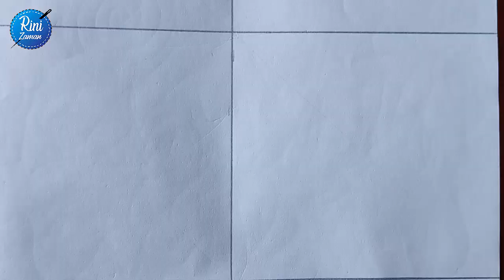Hand embroidery nakshi kantha design drawing,নকশীকাঁথা নকশা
Title:-